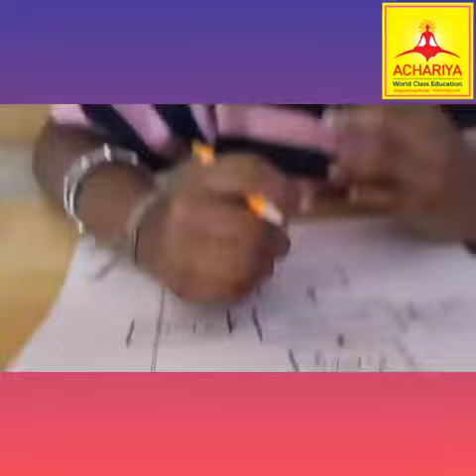Rani Rakshitha.S | Grade 1 | All in One Mastery Mode